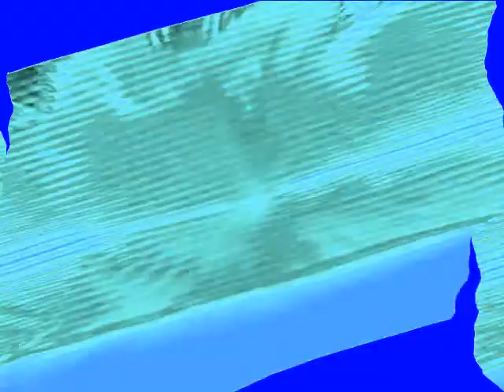R10 vs Sans31241 Render Pack Round 30 Group